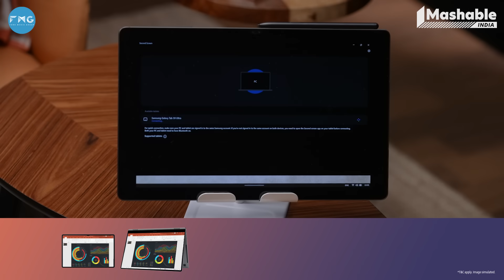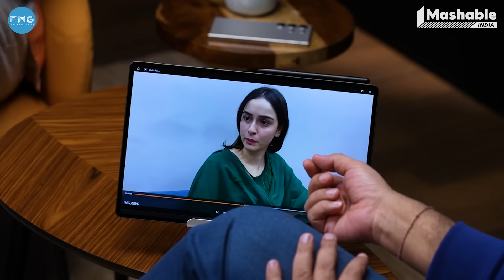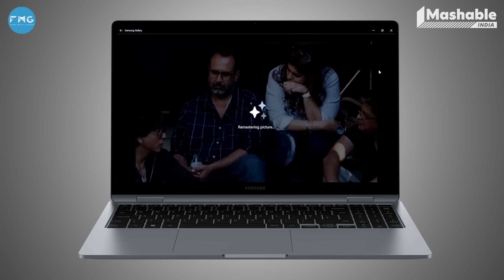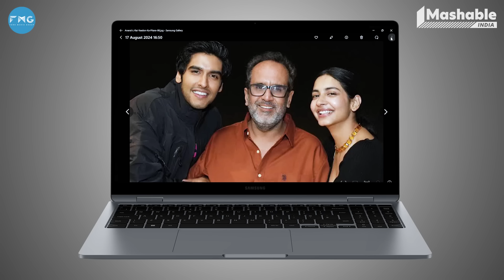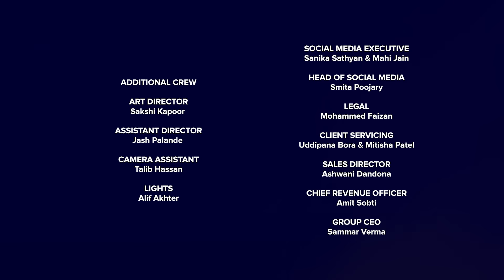Aanand L. Rai On Casting Kangana, SRK's Zero Fail & More With Mukesh Chhabra | The Bombay Dream S2E2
Prominent director Aanand L. Rai sits down with the unmatched casting director Mukesh Chhabra in this Episode of TheBombayDream, presented by Samsung Galaxy Book4 Series.

From why he casted Dhanush, a South Indian superstar to play a character from Banaras to Shah Rukh Khan's Zero Fail at the box-office, to why Kangana was his only choice for Tanu Weds Manu, the director spills all!

0:00 Aanand L Rai
1:08 Show introduction
1:45 Guest Introduction
2:05 Guest and Host Relation
2:46 Ideation of film creation
3:15 Anand L Rai filmmaking journey
4:00 Film Characters from small town in his films
4:52 How did you think of Dhanush for Ranjhaana
8:51 Kangana’s Role options in Tanu Weds Manu
10:15 Film Making process of Zero and Working with SRK
13:00 Risks involved in producing films
17:15 Beyond the Book Segment
17:45 Ansh Duggal Audition from Nakhrewali
20:12 Sadia Khateeb Audition from Rakshabandhan
22:57 Famous Ending Scene of Raanjhnaa
26:00 Initial Casting Instinct
28:20 Yaadon Ka Pitaara
37:25 Bond with Madhavan
38:14 Bond with Jimmy Shergill
38:45 Advice to Aspiring Actors
39:55 Mental Health and Be happy
Show Ends